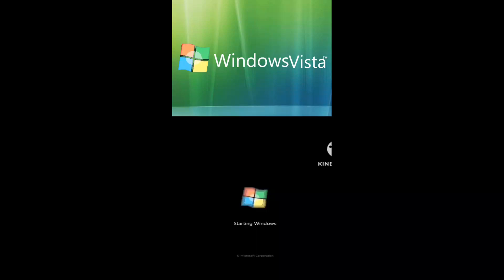WINDOWS VISTA 7 STARTUP SOUND